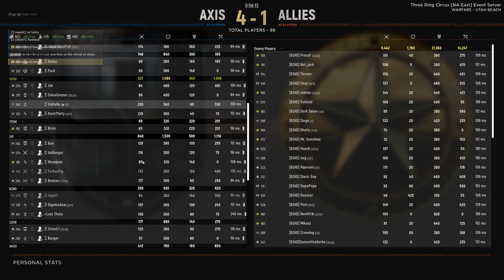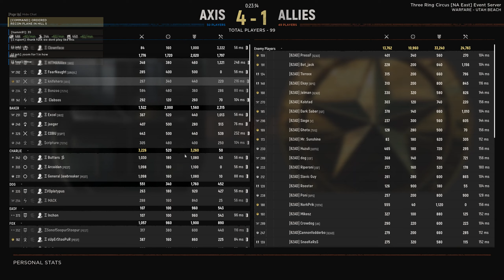ESPT vs 82AD 49v49 Friendly Scrim Hell Let Loose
Hell Let Loose gameplay with many competitive matches and highlights on this channel. I have over 3400 hours in this game with competitive experience playing at the highest level of Hell Let Loose. LIKE & SUB to be updated for future content. I promise it will be worth your time.

If you want to play competitive Hell Let Loose, join us in and Garrisons & Whiskey ESPT Server.

Hardware
AMD 7900x3D 5.20 OverClocked
4090 Gigabyte OC
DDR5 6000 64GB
11 TB SSD
6 TB NVMe
32-inch Monitor 244 Hertz Samsung G7

Settings
Epic Textures
High Distance
Community TAA
Sharpen Nvidia Settings 75%
Brightness 153%
800 dpi 18% mouse sen and 20% when ads